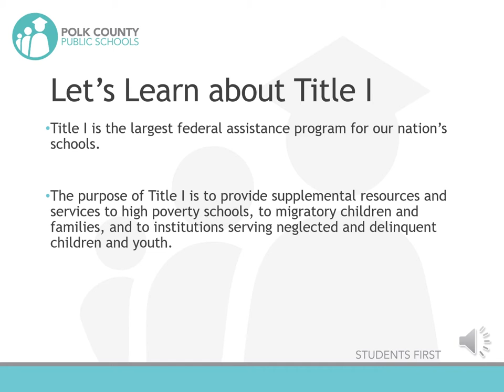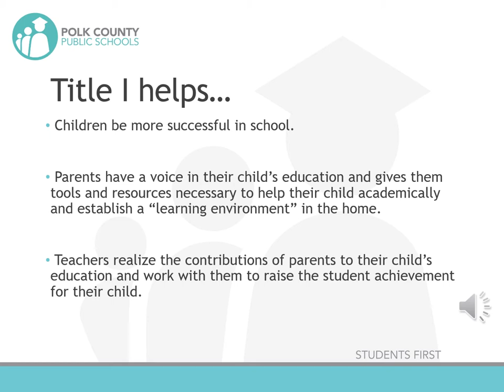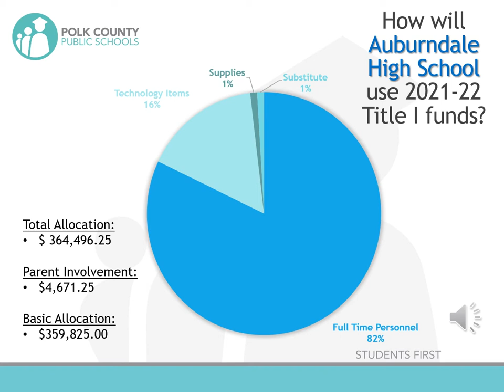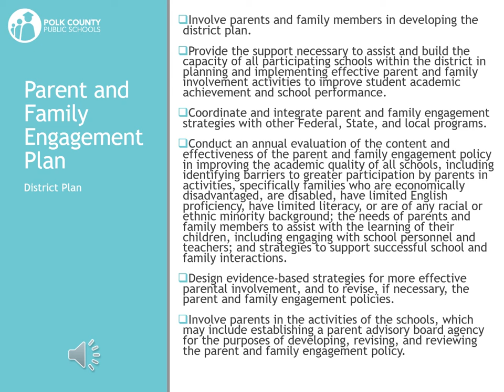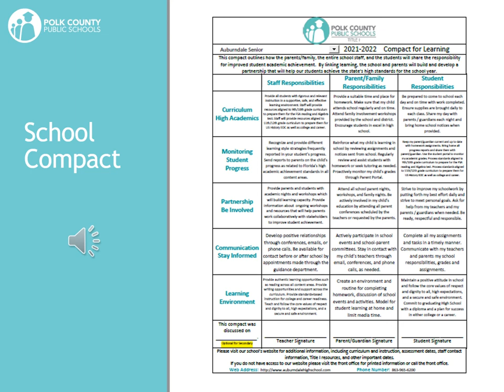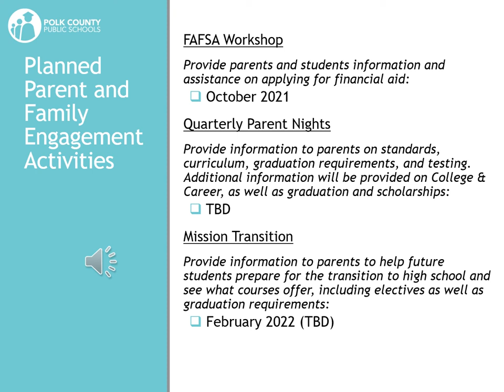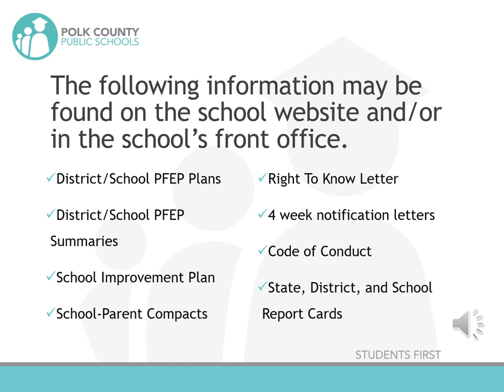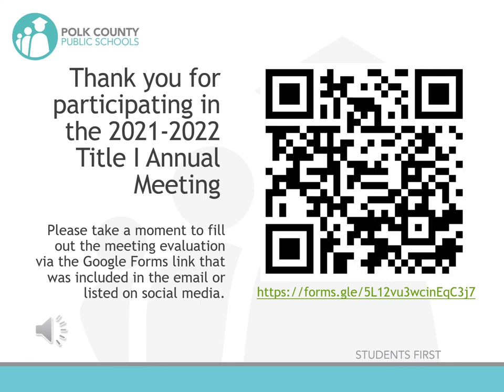2021 2022 Annual Parent Meeting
This presentation is the 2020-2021 Title I Annual Parent Meeting for Auburndale High School.  The purpose of this video to provide information and valuable resources to parents and families about the Title I program and how it directly impacts AHS and our students.  At the end of the video, please take a moment to complete the following meeting evaluation